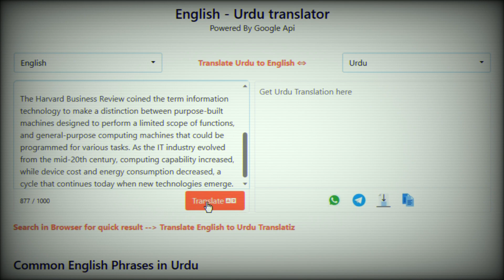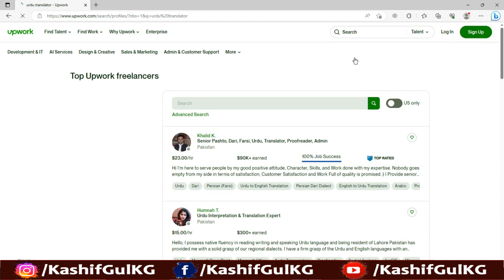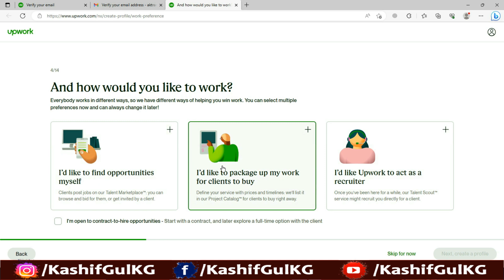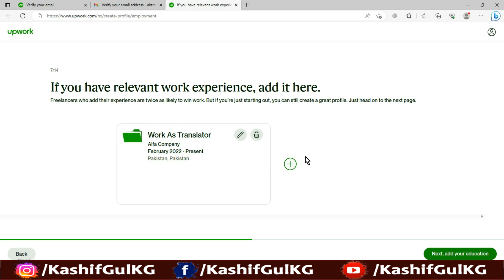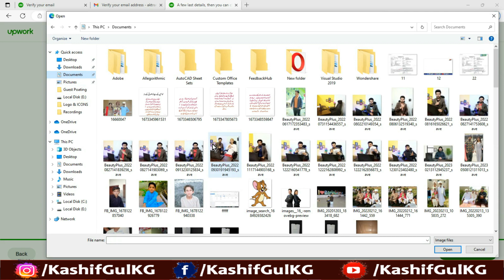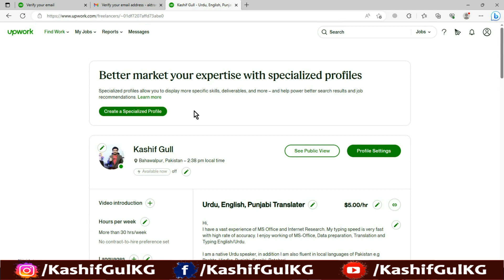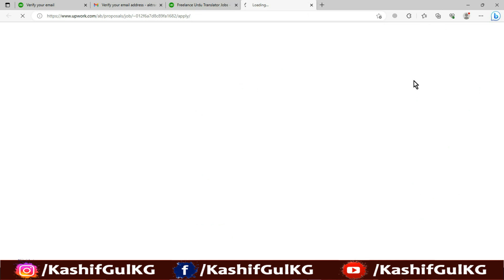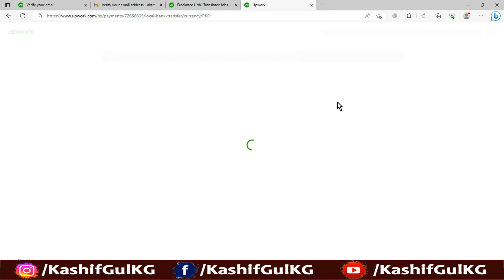how to earn money online by translation work on upwork